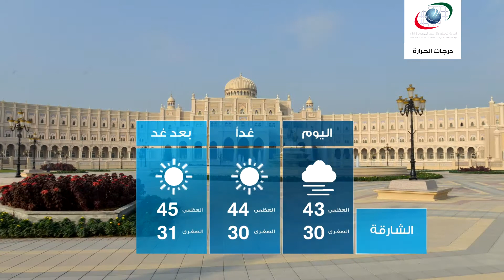النشرة الجوية يوم الاربعاء 13 يوليو 2016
النشرة الجوية و أحوال الطقس الاربعاء 13 يوليو  2016
النشرة الجوية

و نقدم لكم النشرة الجوية  الاربعاء 13 يوليو  2016 تابعوا قناتنا لتصلكم أحوال الطقس أولا بأول من مصدرها الرسمي و الوحيد